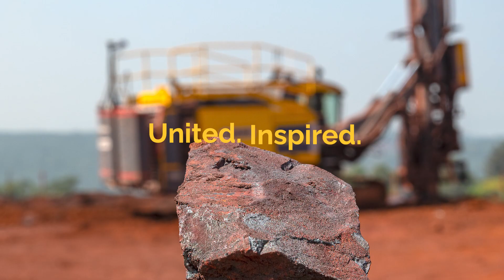Tata Steel iron ore mine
Epiroc’s SmartROC D65 rig and the BenchREMOTE operator station have been enabling safe operations and enhanced productivity at Tata Steel’s Noamundi mine in India.